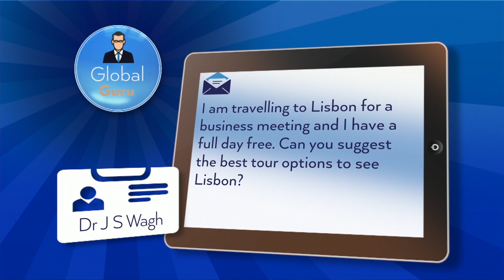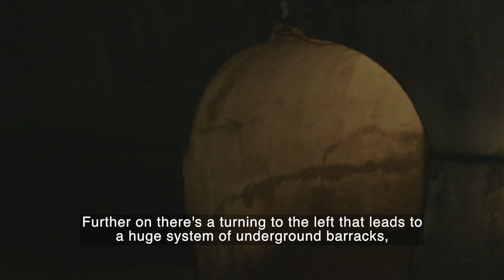The Travel Show : Russia Tunnels (2017 Week 3)